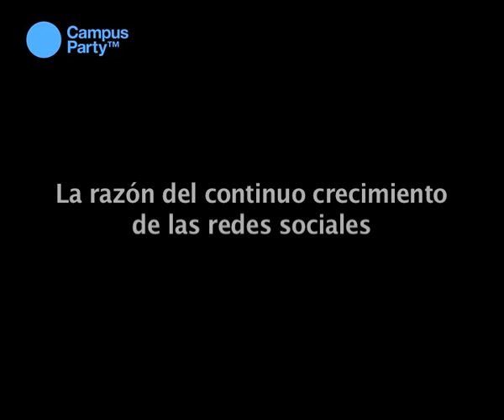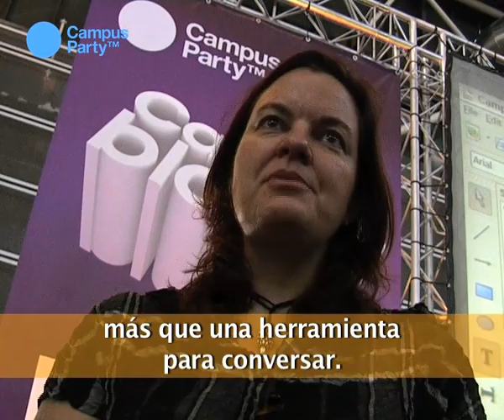CPES12 - Entrevista a Mary Hodder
Entrevista sobre las redes virtuales y digitales y cómo estas nos ayudan a cambiar nuestras vidas.